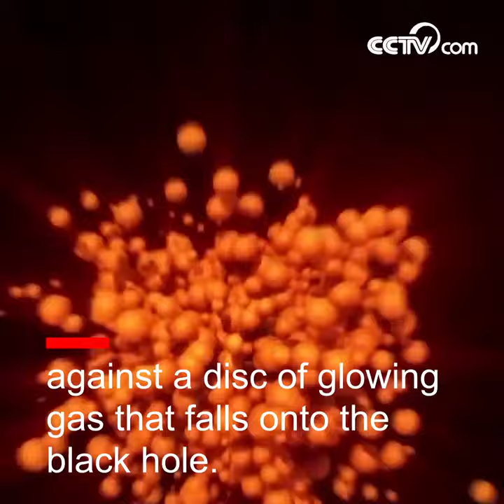First image of a black hole captured | CCTV English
Astronomers said on April 10, in Washington, that they captured the first image of a black hole, unveiling the first direct visual evidence of an unseeable cosmic object and its shadow.